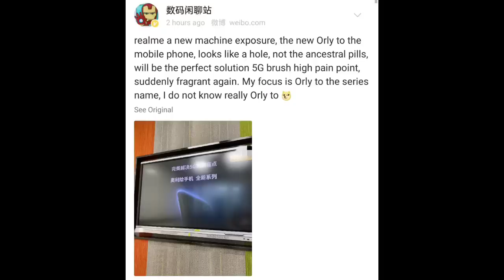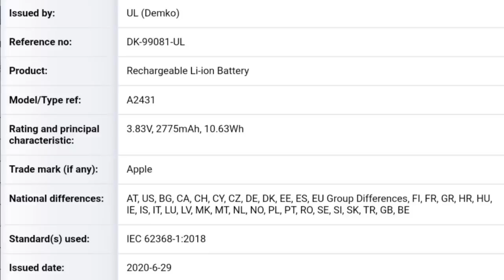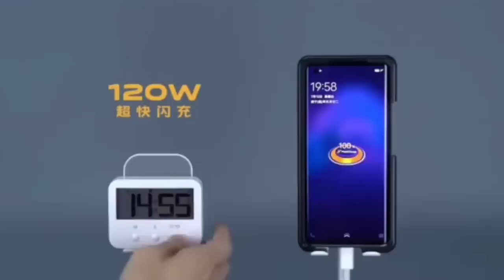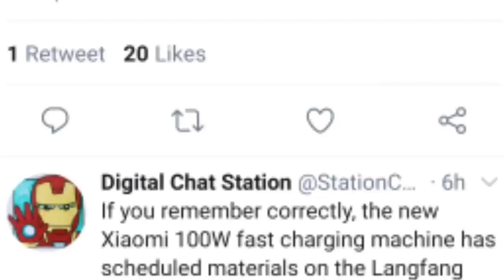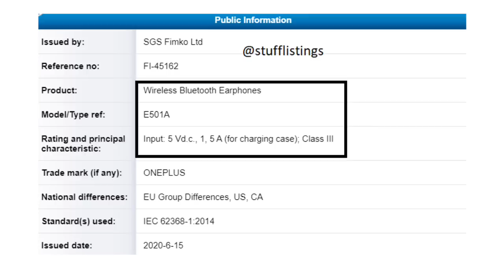Huawei 200W Fast Charger | Realme X3 Pro comming | Oneplus Nord Gray Colour | iphone 12 big battery🤣